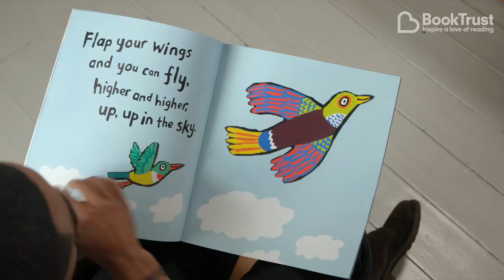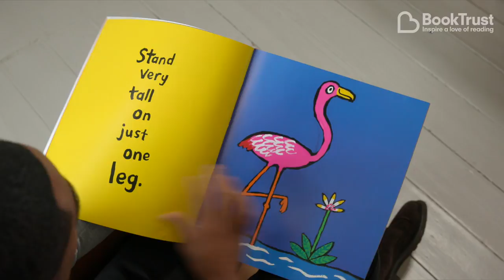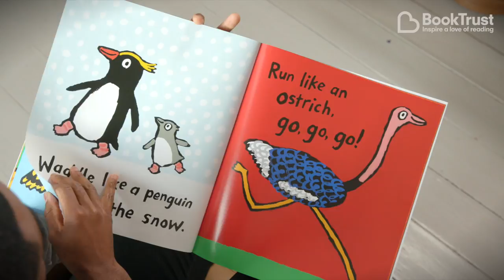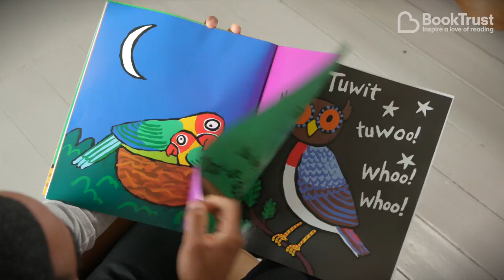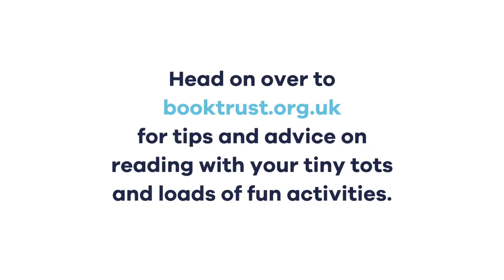A Busy Day for Birds read by Ore Oduba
Snuggle up for a  story. Watch Ore Oduba's brilliant Bookstart Storytimes reading of Lucy Cousins' A Busy Day for Birds, published by Walker Books. Filmed exclusively for BookTrust to celebrate National Bookstart Week 2018: Bookstart Bird Boogie.

Thanks to Ore Oduba, Lucy Cousins and Walker Books

Made by Chocolate Films for BookTrust